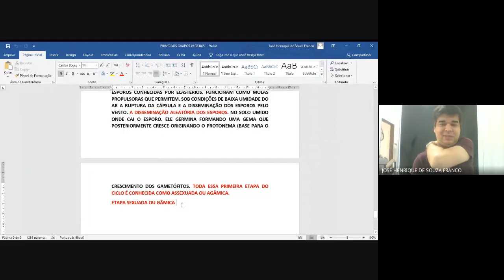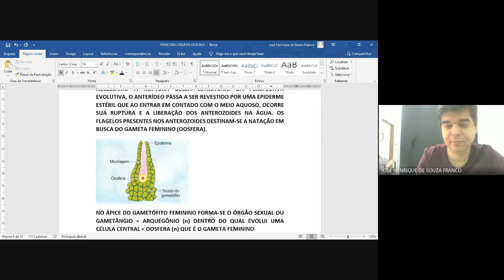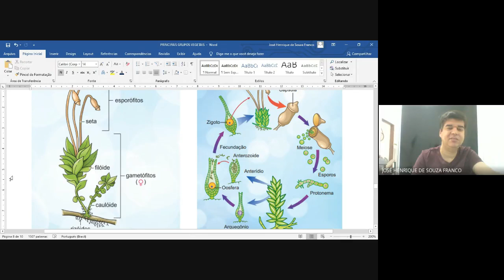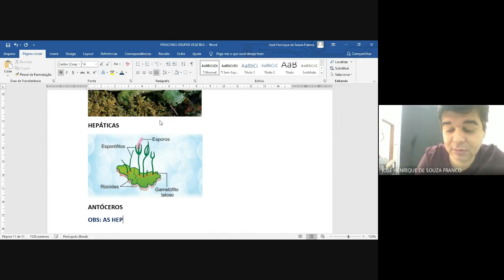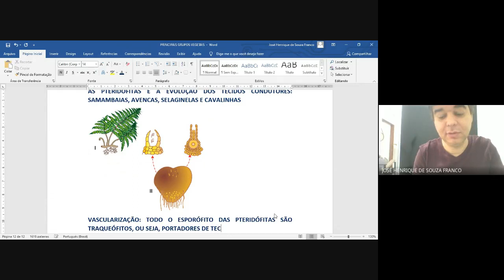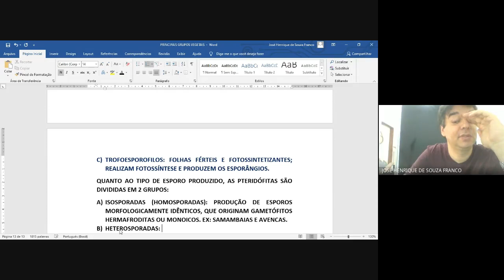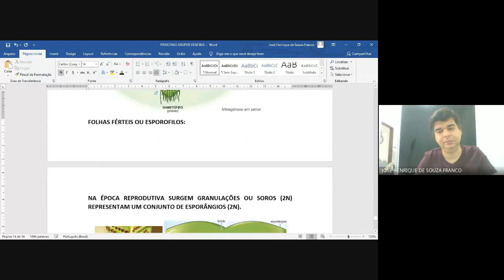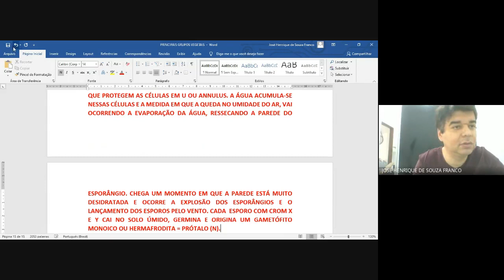BRIÓFITAS E PTERIDÓFITAS